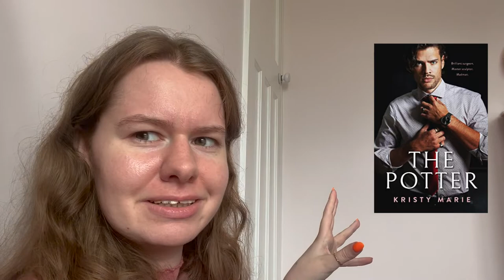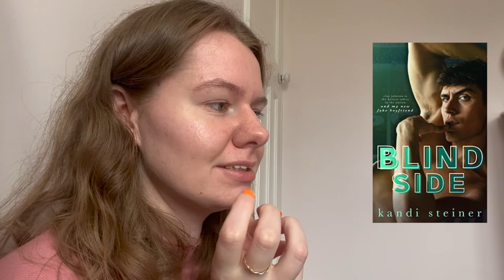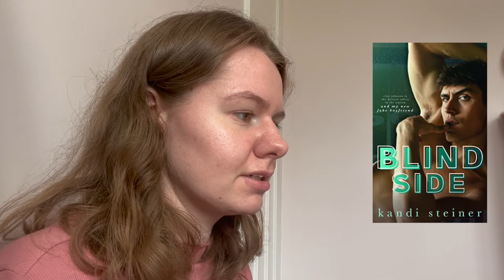KINDLE UNLIMITED HAUL || JULY 2022